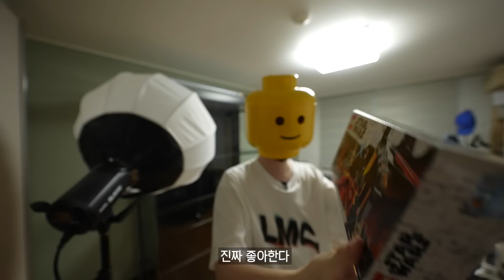'스승님의 가르침에 따라…' 이 세계의 제다이를 꿈꾼다!: 광선검 검술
꾸하!
오늘은 조수 브릭키의 집에 놀러왔습니다.
듣던대로 브릭키는 스타워즈 매니아였고
오비완 케노비를 자신이 가장 존경하는 인물로 꼽았습니다.
광선검을 활용한 검술도 구경할 수 있었는데 앞으로 함부로 얘기했다간 매운맛을 볼지도…?
지금 디즈니+ 에서 [오비완 케노비] 시리즈를 만나보실 수 있습니다!
공개 첫 주말 기준 글로벌에서 가장 많이 시청된 디즈니+ 오리지널 작품으로 등극했고
인퀴지터나 다이유행성을 비롯해 에피소드가 진행될수록 보다 다양한 볼거리가 펼쳐지니 아직 못보신 분들은 놓치지말고 꼭 시청해보세요!
영화 스타워즈 시리즈를 꼭 보지 않았더라도 충분히 이해가 가능하니 부담없이 시청해보시길 바랍니다!